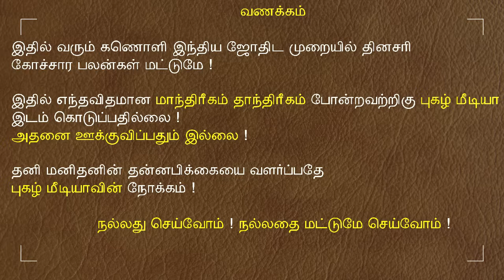19.11.2023 இன்றைய ராசி பலன் | 9626362555 - உங்கள் சந்தேகங்களுக்கு | Indraya Rasi Palangal